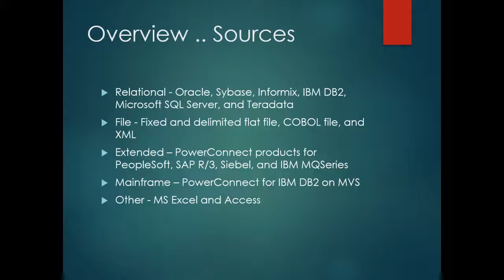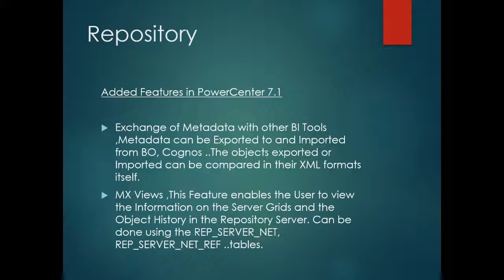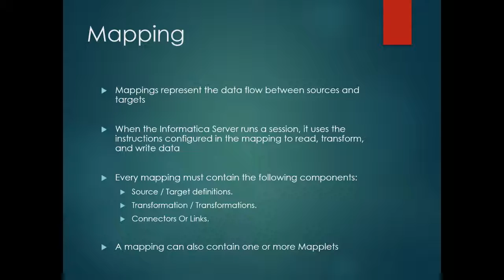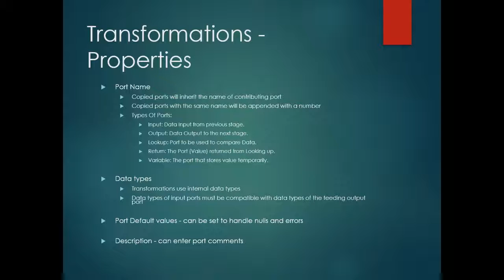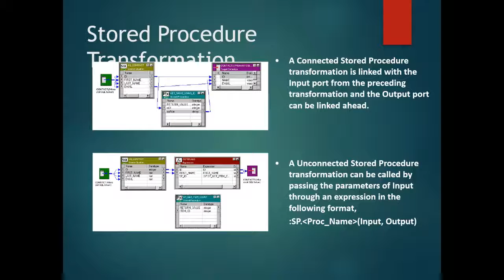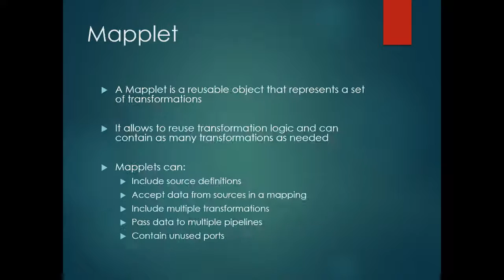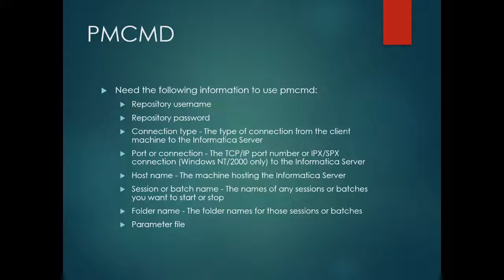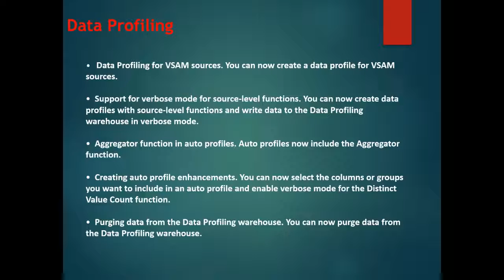Informatica 7. 1 Training course Overview and components